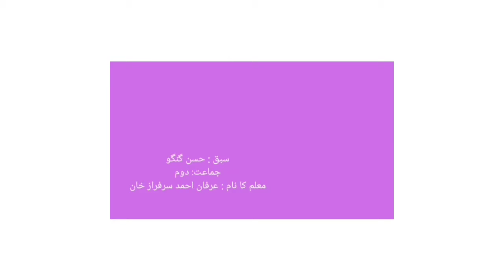2nd | Urdu | Chap no.8 | حسن گنگو | VSchool